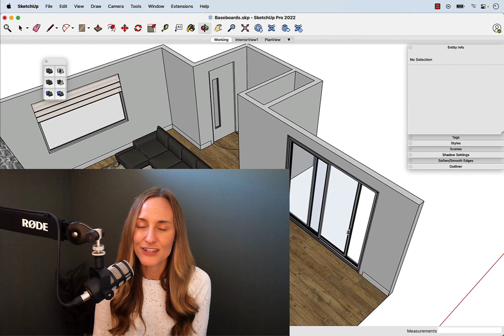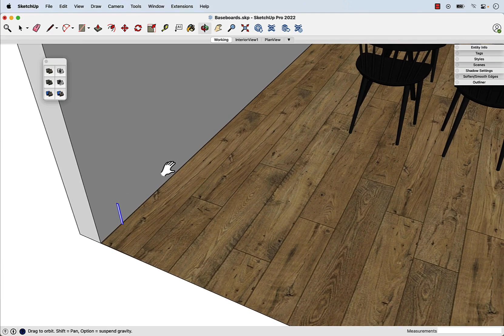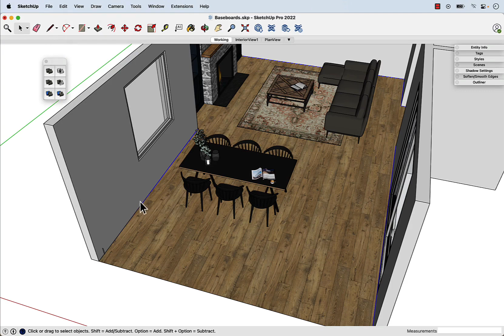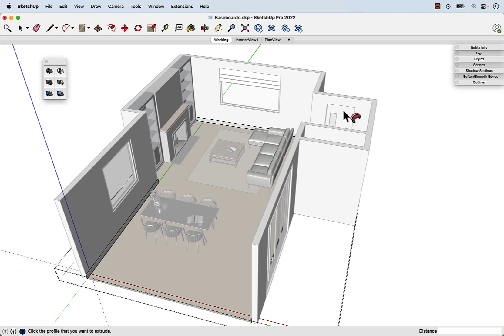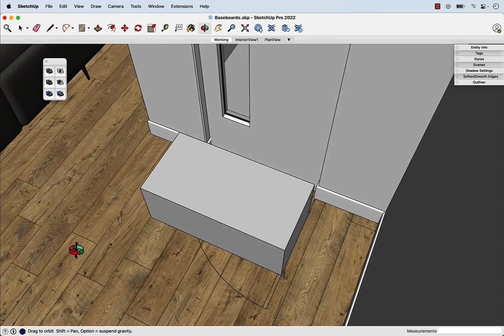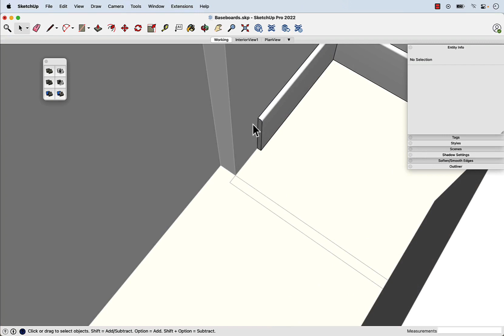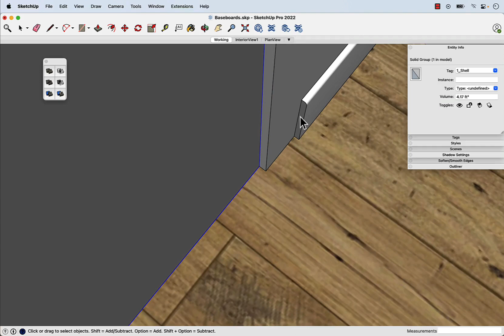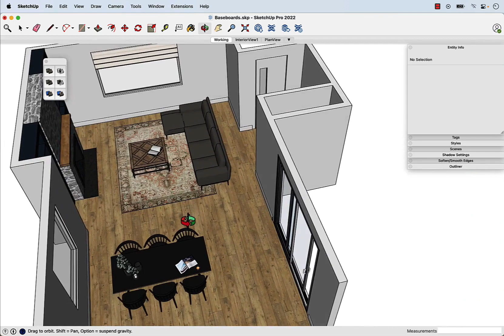Create Baseboards in SketchUp With Openings For Doorways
🖥️ Get your FREE SketchUp 101 course...

 📸 Follow Tammy on Instagram...

This is my favorite method for creating baseboards in SketchUp (no extensions needed).

I like this method because:
⚡️ I can quickly add baseboards around an entire space.
⚡️ It leaves openings for doorways and hallways.